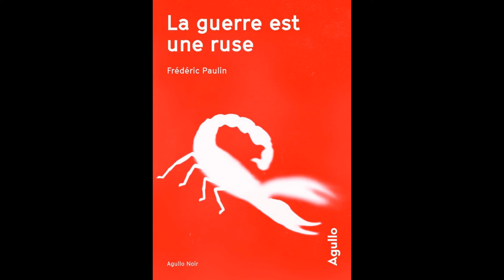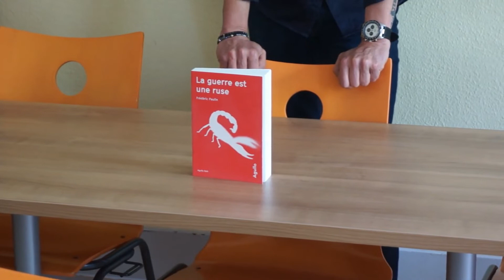Frédéric Paulin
Frédéric Paulin présente "La guerre est une ruse" son roman en lice pour les trophées 813